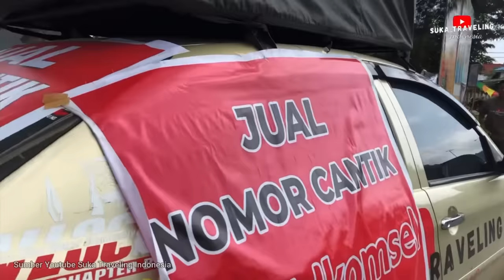MOBIL SEDAN DIBUAT MENJADI RUMAH DAN DIPAKAI KELILING INDONESIA, KELUARGA NEKAD | Campervan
KIS 253 : Kami bertemu dengan keluarga yang menjelajah dari Sabang - Papua dengan mobil Sedan dan mereka adalah Suka Traveling Indonesia.
Up to date Pertualangan Keliling Indonesia kami :
Link penambah pahala / Support Perjalanan KIS :
dukung agar STONE terus bawa kami Keliling Indonesia :
Bank BRI (Kode Bank 002)
                 atau
Bank BCA (Kode Bank 014)
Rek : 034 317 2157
an.  Diana

Thankyou Mapren!